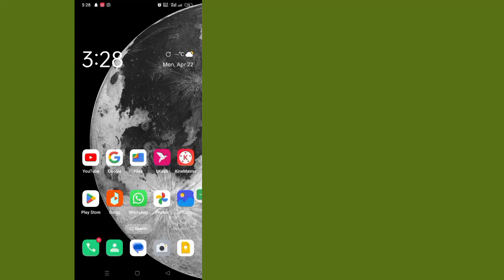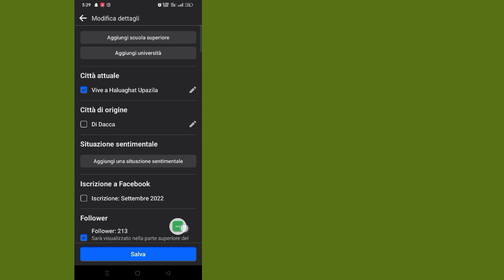Come mostrare i follower sul profilo Facebook 2024 | Impostazioni dei follower di Facebook